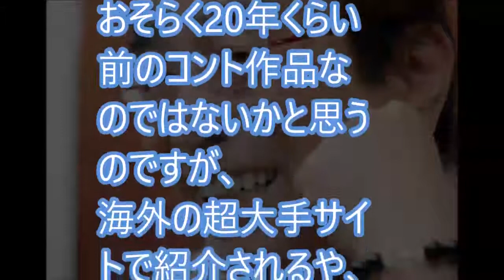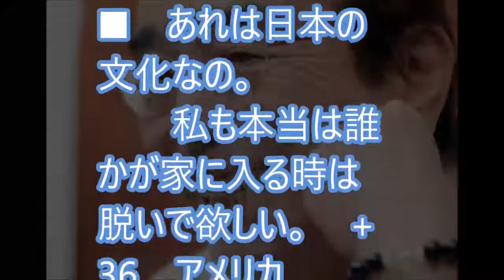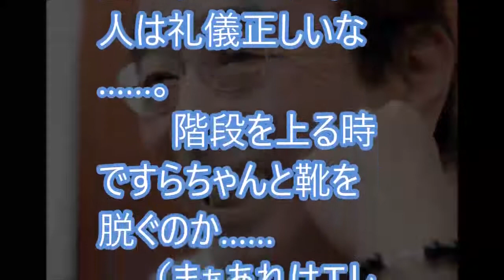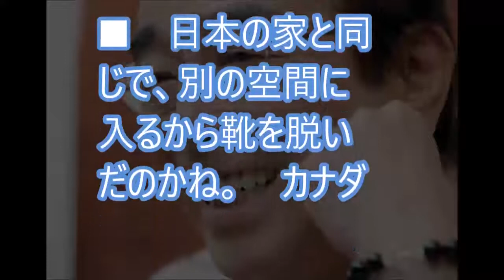海外「笑い死ぬかと思った」 日本の大物芸人が面白過ぎると海外ネットで話題に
【海外の反応】大阪北部地震が発生！観測史上初の震度６弱を体験した日本各地の外国人の反応「日本マジ怖い…」「スマホの地震速報は日本語だけ？」
日本人にしか無い特殊能力に海外興奮！『進化しまくりやなｗｗｗ』【海外の反応- 日本人に誇りを!】
【海外の反応】新作スマブラのE3発表を見るRogersBaseさんの可愛いすぎる反応まとめ
【海外の反応】「このアリガトウの威力は凄まじい…」日本の運転マナーに海外驚愕～すごいぞニッポン
【海外の反応】「日本のママ達は凄い！」もはや日本の芸術！お弁当に海外仰天～すごいぞニッポン
【海外の反応】大阪で震度６弱の地震が発生！→外国人「日本怖い・・・。初めてこんな強い揺れに遭遇した。」
【海外の反応】衝撃!!「今もドイツだけ許されない？」日本と異なるドイツの賠償問題に外国人から批判が殺到!!
【海外の反応】大阪北部地震報道で『やっぱり日本人はスゴい!』　中国 ー 避難する光景を称賛!　 台湾 ー 『すぐに支援を!』の声  ≪気になる雑学≫
【海外の反応】日本列島安保パニック…トランプ大統領の在韓米軍の撤退宣言に『韓国が度肝を抜かれる』凄まじい事態が発生！衝撃の真相！
海外の反応 「ユニークな味だ」日本でも人気がある長崎ちゃんぽんを食べた外国人が感動「すごい野菜がいっぱいだ」衝撃と絶賛
【海外の反応】アフリカからのバスケ留学生が、判定に不服で審判を思いっきり殴り倒す！→外国人「酷すぎる。日本で外国人の評判が悪いのも不思議じゃない・・・。」
【海外の反応】衝撃！アインシュタインの辛辣すぎるアジア批評に世界が騒然！日本の評価は･･･？
【海外の反応】W杯コロンビア戦！誰も日本代表が勝つとは思ってない模様・・・。
海外の反応　尋常じゃない？！日本人の識字率！なんと驚異の●●％！その事実に外国人が驚愕！「日本が科学技術でトップなのも当然だったんだね」
[スマブラ新作 現地の海外の反応] 情報が出る度にワールド杯優勝した感じになってすごすぎるwww
【海外の反応】東京の列車本数の凄まじさが一目で分かる動画に感動!!「みんな、駅や駅員さん達に迷惑をかけるのはやめよう。」
外国人衝撃!!米国の子どもたちが日本のある食べ物を食べた結果…大人たちが興味津々!!【海外の反応】
【海外の反応】１００年前の日本の貴重映像に外国人が感動！予想外の光景に様々な声が！

【2分でわかるW杯】ベルギー3ゴールで快勝／ベルギーｘパナマ（グループＧ）
【2分でわかるW杯】ケインが劇的ゴール／チュニジアｘイングランド（グループＧ）
【2分でわかるW杯】韓国、黒星スタート／ スウェーデンｘ韓国（グループF）
【2分でわかるW杯】ドイツやぶれる！／ドイツｘメキシコ（グループF）
【2分でわかるW杯】ブラジルの初戦は引き分け／ブラジルｘスイス（グループE）
【2分でわかるロシアW杯】メッシ、痛恨のPK失敗！アルゼンチン x アイスランド（グループD)
C・ロナウドが史上4人目の偉業！スペイン戦で4大会連続得点、自身初のW杯ハットトリック達成  スペイン対ポルトガル ハイライト
【2分でわかるロシアW杯】開催国ロシア 5得点で好発進！　ロシアｘサウジアラビア（グループA)
日本対コロンビア戦 ワールドカップ2018 サッカー日本代表 JAPAN vs COLUMBIA FOOTBALL World cup 2018
【2分でわかるロシアW杯】怪物C.ロナウド、ハットトリック！ ポルトガル3-3スペイン（グループB）
【2分でわかるロシアW杯】フランス苦しみながらも初戦勝利！（グループＣ）
2018FIFAワールドカップロシア　サッカー国際強化試合　日本×パラグアイ　ダイジェスト　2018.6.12
【108】W杯2018直前！キャンプ地カザンから!!ワールドカップ2018に向けての挑戦!!